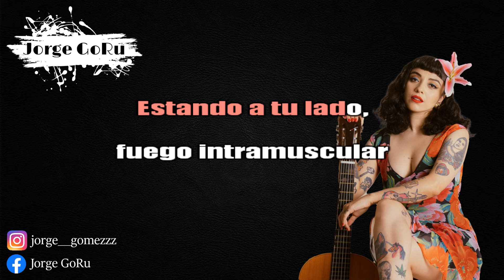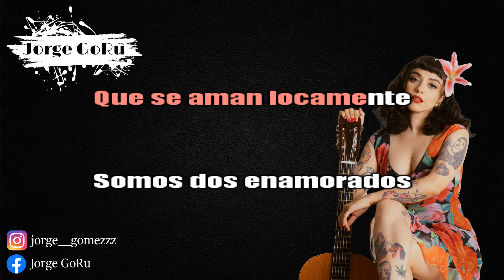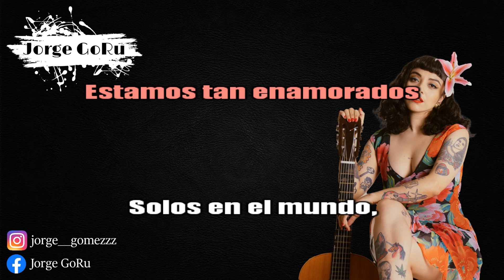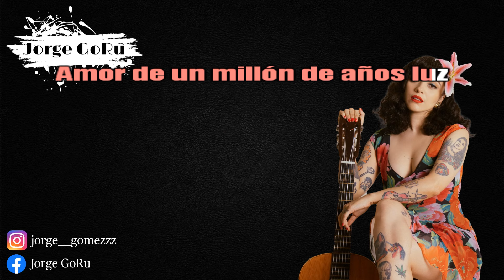Química Mayor -Mon Laferte (Karaoke - Instrumental)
Cabe aclarar que este vídeo es con todo mi respeto, admiración y cariño por la carrera y trayectoria de mi bella Mon Laferte.
Espero hayan disfrutado este karaoke tanto como yo, porque es con todo mi cariño para ustedes.💗
Aclarando que no soy dueño ni de la melodía ni de las vocales que aparecen en este vídeo, el derecho de autor es un conjunto de normas jurídicas y principios que afirman los derechos morales y patrimoniales que la ley concede a los autores (los derechos de autor), por el simple hecho de la creación de una obra literaria, artística, musical, científica o didáctica, esté publicada o inédita. No es con ningún otro fin, solamente por ser canciones y artistas que me gustan.🎙

Química Mayor · Mon Laferte

1940 Carmen

Producer, Associated  Performer, Voice, Chorus, Programmer: Mon Laferte
Studio  Personnel, Mix  Engineer: Nacho Sotelo
Studio  Personnel, Mastering  Engineer: Chalo González
Studio  Personnel, Recording  Engineer, Unknown, Other, Programmer: Joel Orta Oviedo
Studio  Personnel, Recording  Engineer: Pepe Navarro
Studio  Personnel, Recording  Engineer: Marco Gutiérrez
Studio  Personnel, Recording  Engineer, Unknown, Other: Manú Jalil
Associated  Performer, Drums: Daniel Ponce
Associated  Performer, Bass, Guitar: Sebastián Aracena
Composer  Lyricist: Mon Laferte